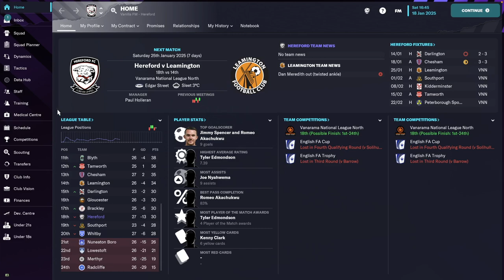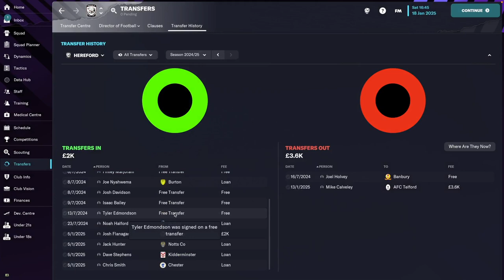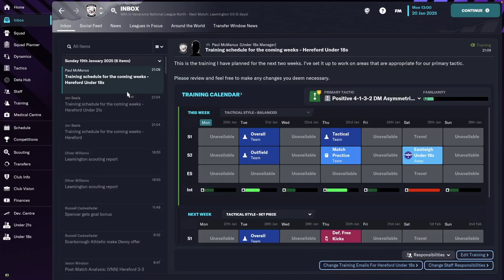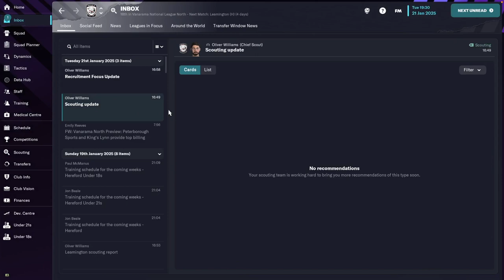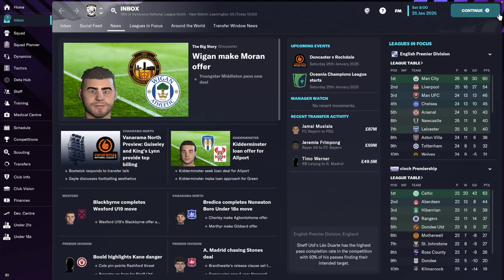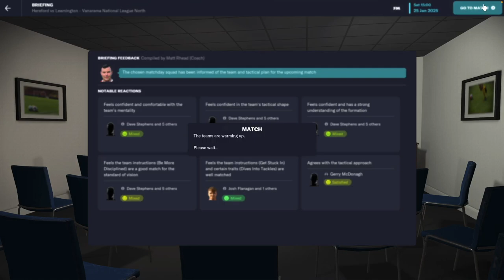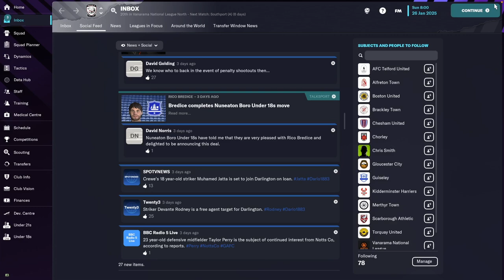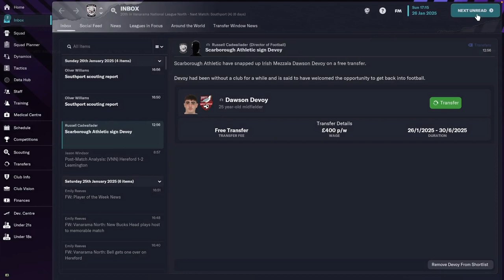Hereford FC - #07 | Football Manager 2023